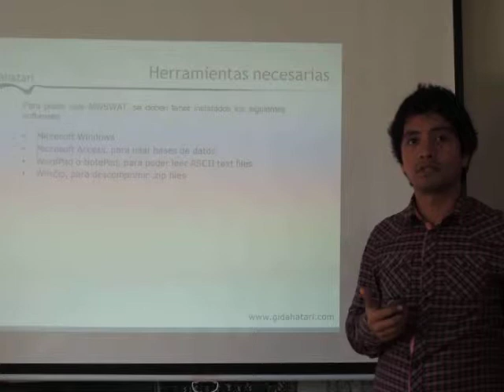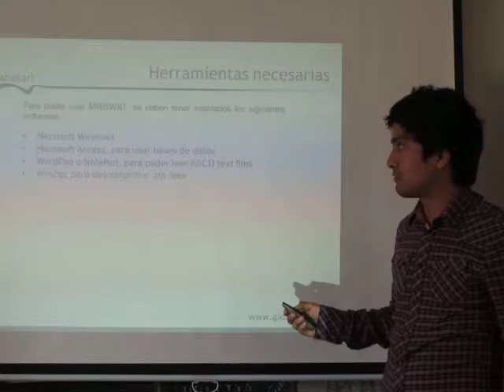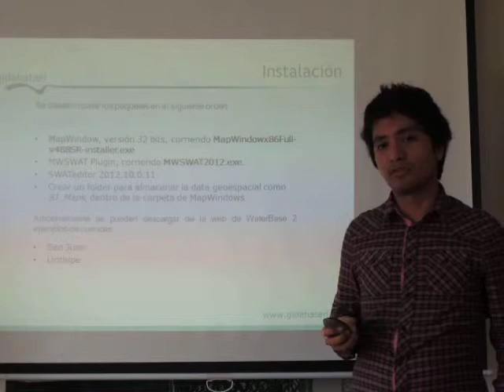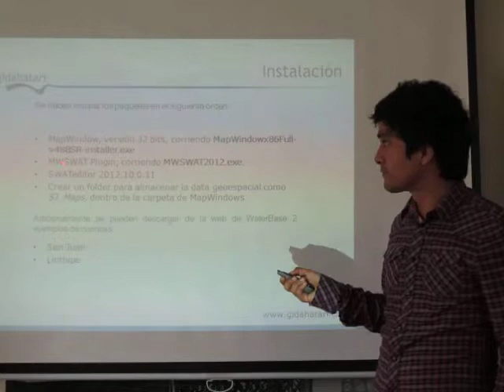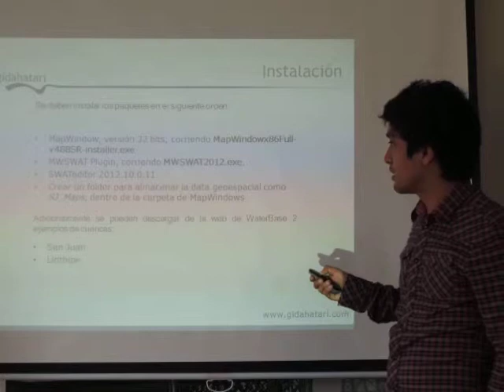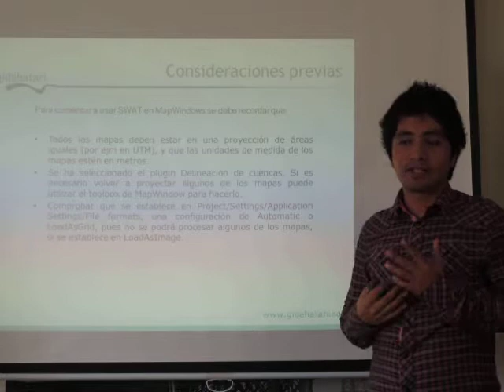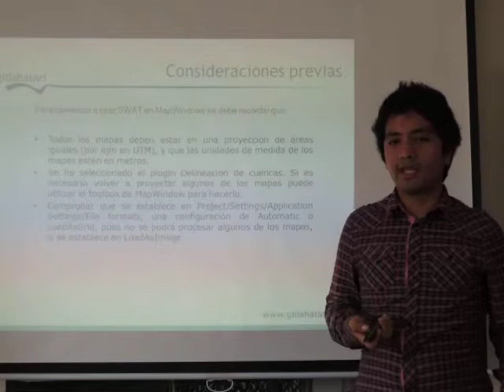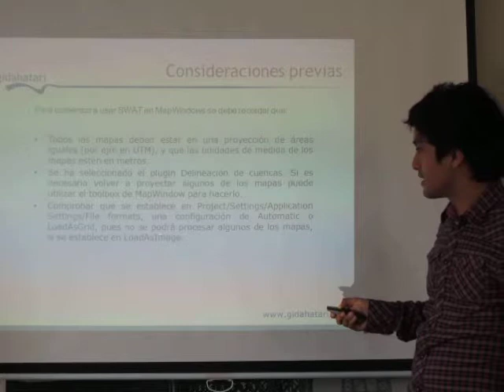HatariTalks - Instalación de MWSWAT, la versión de SWAT para MapWindow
Esta charla contiene los siguientes temas:
- Herramientas básicas
- Procedimiento de instalación
- Configuración básica

Esta charla es auspiciada por gidahatari, gestión sostenible del agua